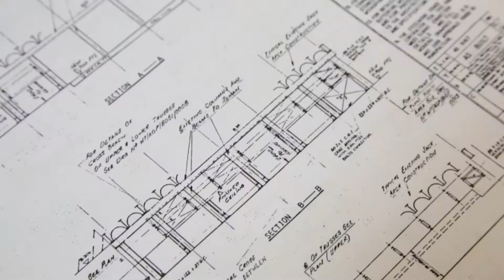The Coleman Group Services - Mark Coleman, MD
How much do you know about The Coleman Group’s core services?
Watch the first installment of our short video series to find out more. Here, our Group Managing Director Mark Coleman gives a brief overview of the Group, takes a look at our four core services and demonstrates how we can support our clients.

As a multi-disciplined specialist contractor, The Coleman Group provides demolition, remediation, specialist cutting and engineering services from its four key business units - Coleman Demolition, Remediation, Specialist Cutting and Engineering.

Got a project you would like to discuss? Get in touch with one The Coleman Group on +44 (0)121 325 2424